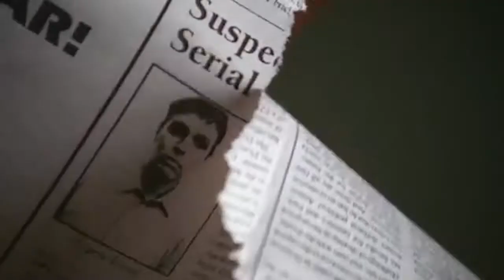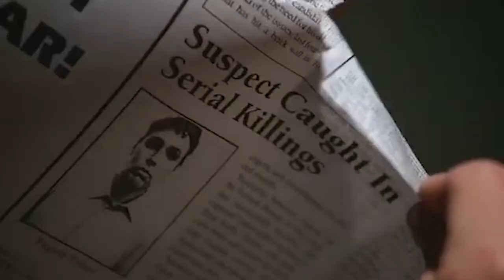17 PGRA Cleetus Awreetus Awrightus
The students of the Paul Green Rock Academy play for the Zappanale #30,5